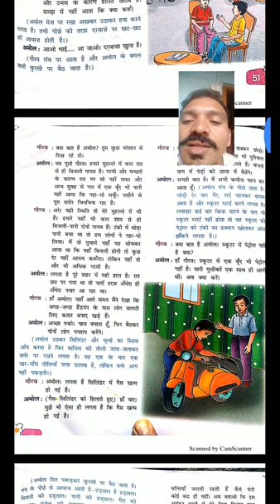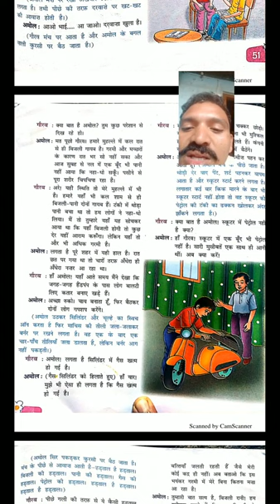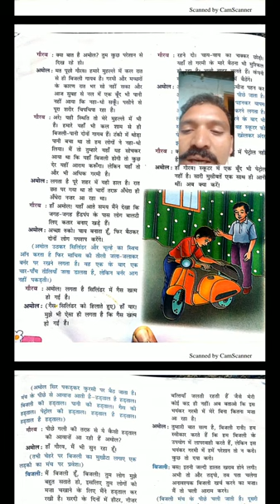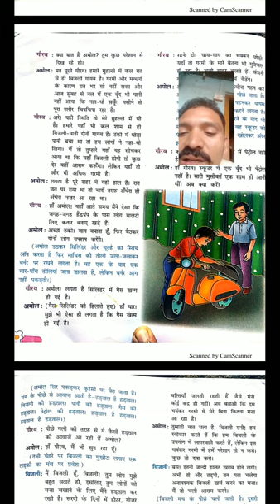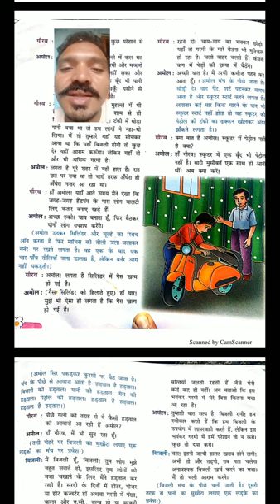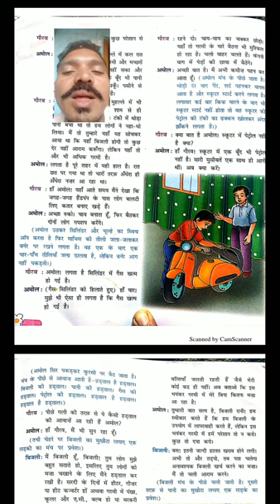Class 7 Hindi - Hadatal